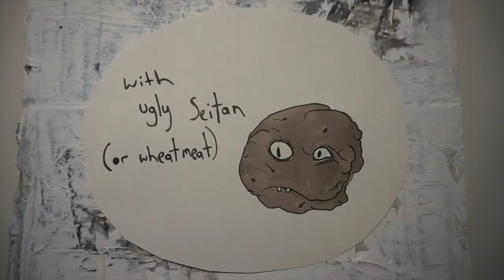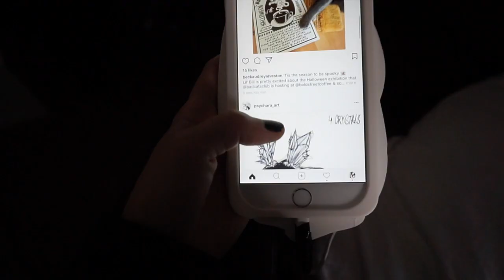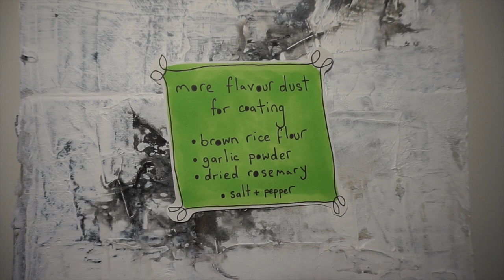Vegan Roast Dinner with Easy Seitan Recipe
This is a quick recipe I use to make my seitan (or wheat meat) regularly.

This recipe makes 3 brains which spreads to 2 meals for 2 piggies. They keep in the fridge for a month apparently (?!) but we usually finish them off within a couple days. They keep in the fridge relaxing in their yummy bath water.

I always tend to over season as it just gets absorbed in the squidge otherwise. Flavour dusts are your friend. I sometimes vary the recipe to add a tomato and herb stock cube and ketchup if I am planning on using them more as steak than chicken. The sage and onion dust is quite vital for the chicken flavour, but don't add too much sage or it ends up tasting like churches.

Lastly, I would highly recommend not letting your seitan boil, it will make the little buggers really tough. This is what happened in this video because I became very distracted and thought I was REALLY clever doing a cooking show about how amazing I am at cooking. A simmer for 50 minutes will ensure tender balls... heh.

Vegan roast dinner is THE ONE.